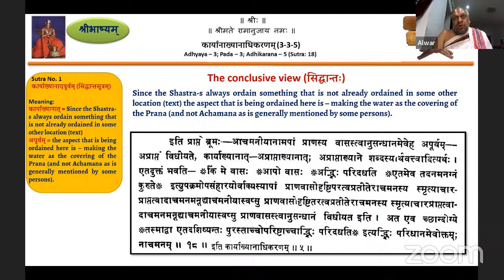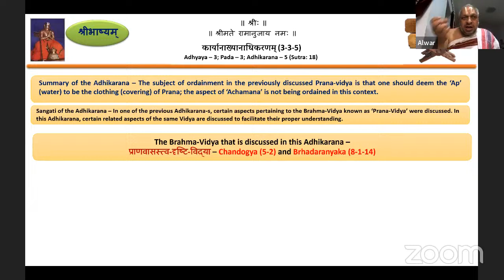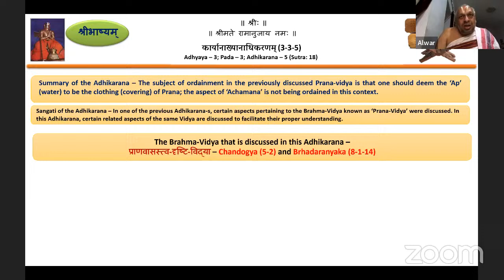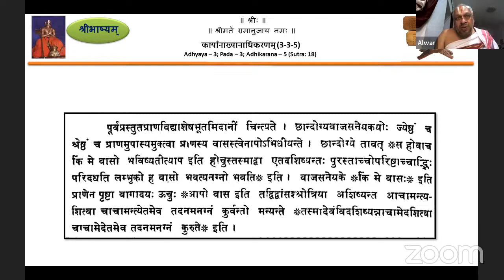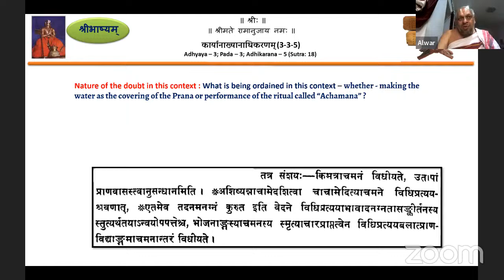Sribhashyam Class 406